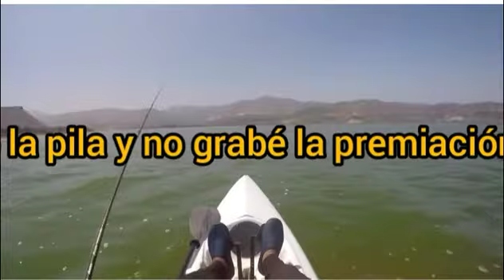001 mi primer video. torneo de pesca en la Rodríguez